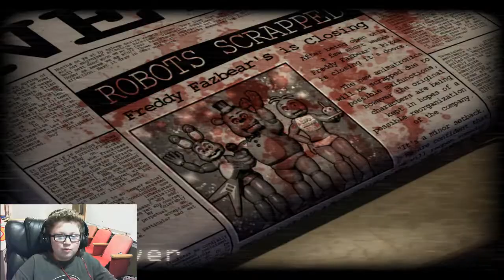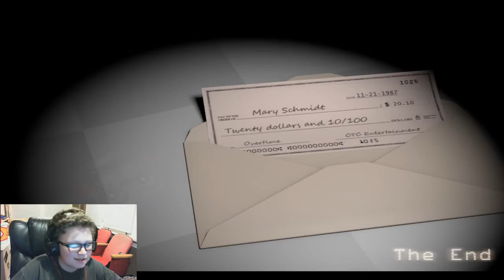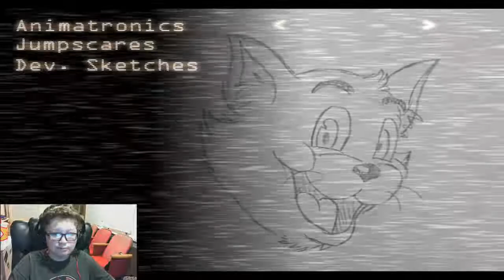call a exterminator | five nights at candys night 6